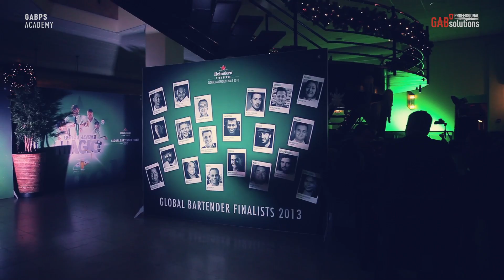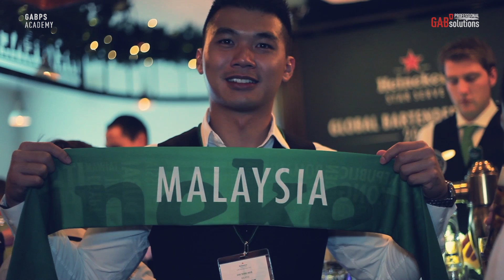GABPS Hero of the Year 2013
Heineken Global Bartender Finals 2013, Amsterdam
25 November 2013